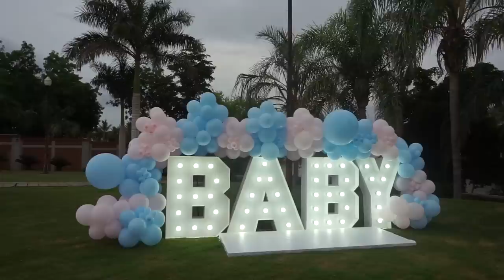BABY SHOWER, ESTABA ESTRESADA POR QUE HACIA MUCHISIMA CALOR Y QUERÍA LLOVER